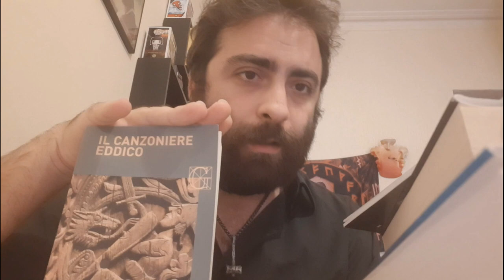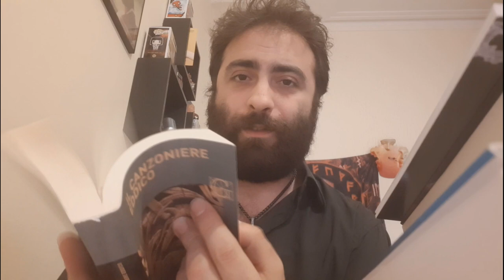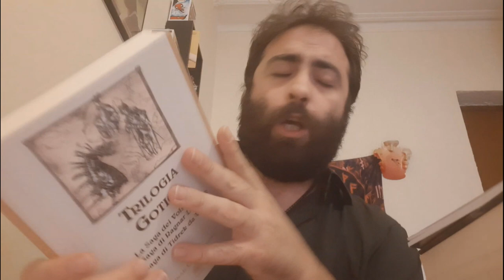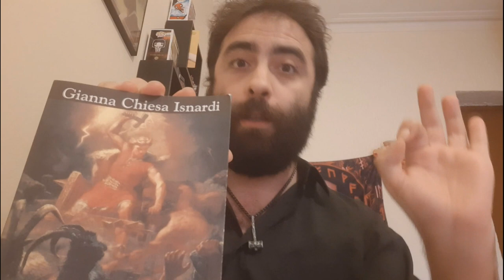L'IMPORTANZA DELLO STUDIO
■ In qualsiasi campo, lo studio è essenziale, soprattutto quando si affrontano tematiche così profonde.

Clan! Arriviamo a 5000 guerrieri entro la fine del 2021!

▼LINK UTILI▼

■ CANZONIERE EDDICO

■ TRILOGIA GOTICA

■ YNGLINGA SAGA

■ I MITI NORDICI

■ GLI DEI VICHINGHI

■ SAGA DI RAGNARR